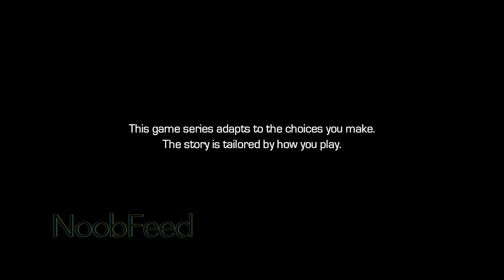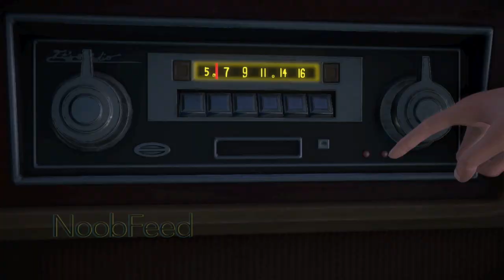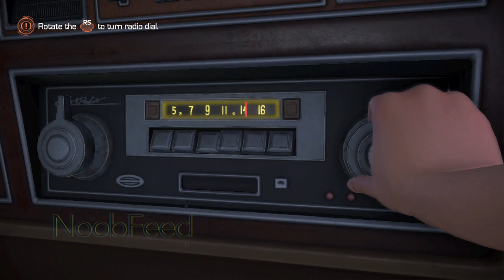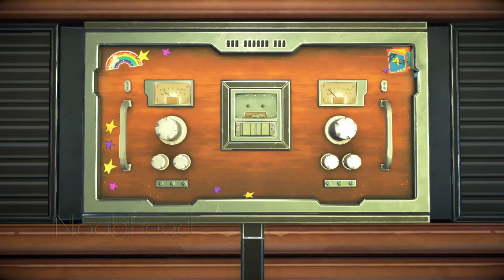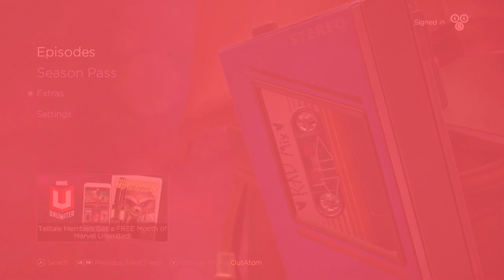Telltale's Guardians of the Galaxy: The Telltale Series, Episode 4: Who Needs You